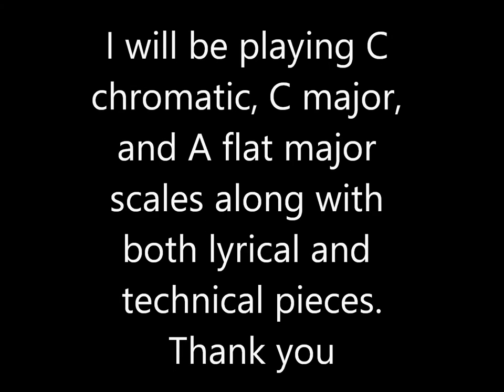BSU Music Department Audition Tape